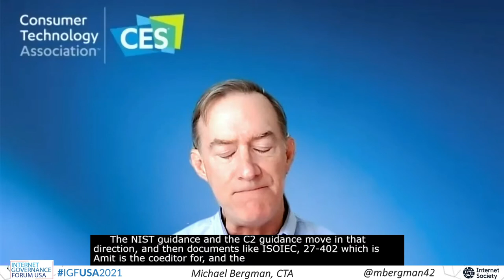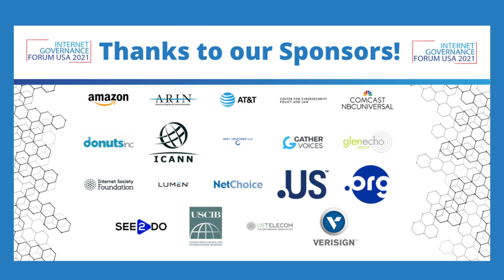The Road to IoT Security: Industry and Government Working Together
08 The Road to IoT Security: Industry and Government Working Together
Adam Sedgewick, Senior Information Technology Policy Advisor, NIST
Dr. Amit Elazari, Director of Global Cybersecurity Policy, Intel
Michael Bergman, Vice President of Technology and Standards, CTA
Paul Eisler, Senior Director of Cybersecurity, USTelecom
Moderator: Shane Tews, President, Logan Circle Strategies